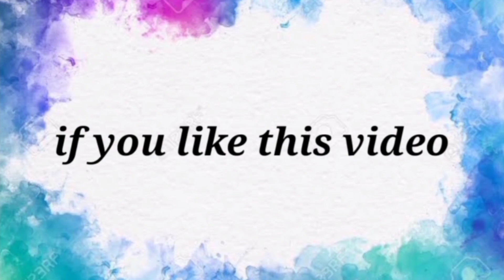CORONA KASHAYAM | கொரோனா வை எதிர்கொள்ள சத்தான கொரோனா கஷாயம்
Hi Friends Today we are going to prepare "CORONA KASHAYAM" which is a good  immunity drink in this pandemic situation so please do try this at your home and share your valuable feedback in comments section below.
பார்த்ததற்கு நன்றி 🙏🏻